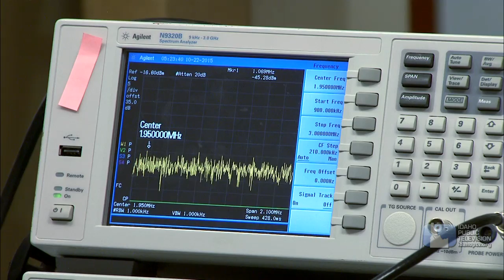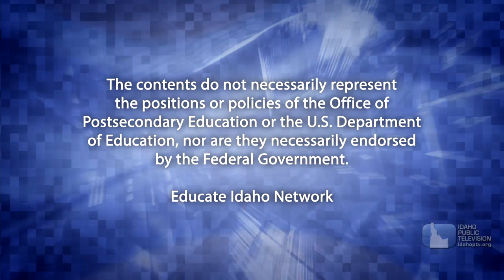David Engle HD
Journey to Career, David Engle, Idaho State University Robotics.

Producer: Aaron Kunz
Videographer: Ali Al Saedi
Paid for through a grant from the U.S. Department of Education and the Idaho State Board of Education.

Copyright: Idaho Public Television